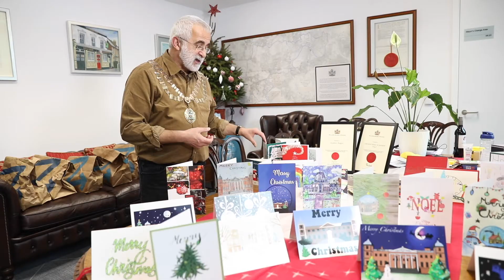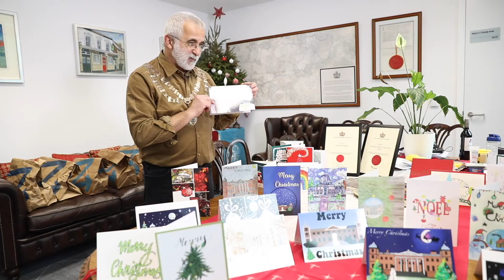Hounslow Mayor Tony Louki's Christmas Message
A Christmas message from Hounslow Mayor Cllr Tony Louki.